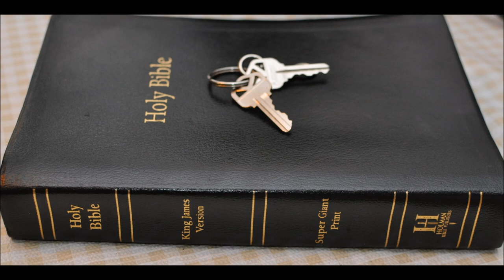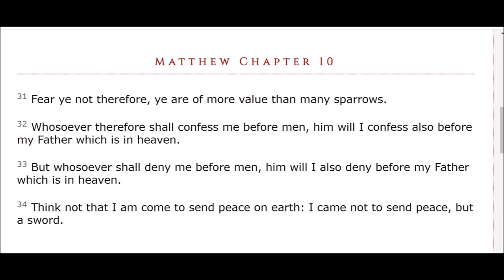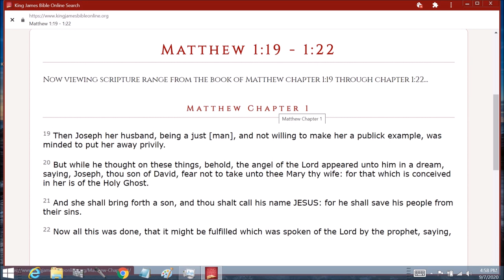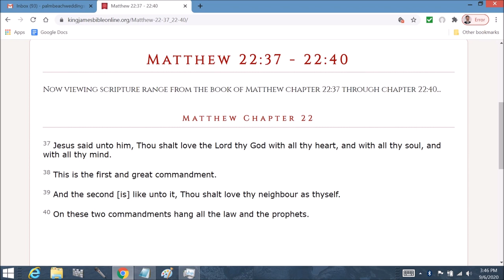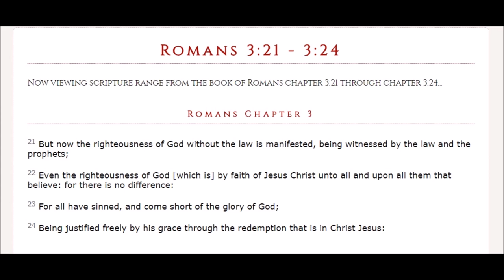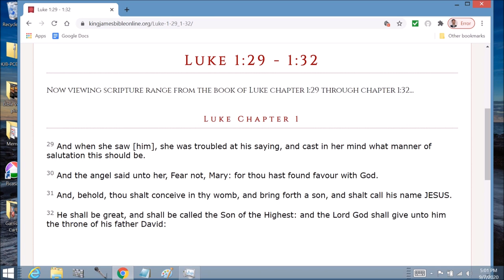Jeremiah 3 God divorces Israel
Jeremiah 3 commentary by Chaplain Bob Walker
Jeremiah  Chapter 3  1 They say, If a man put away his wife, and she go from him, and become another man's, shall he return unto her again? shall not that land be greatly polluted? but thou hast played the harlot with many lovers; yet return again to me, saith the LORD.

2 Lift up thine eyes unto the high places, and see where thou hast not been lien with. In the ways hast thou sat for them, as the Arabian in the wilderness; and thou hast polluted the land with thy whoredoms and with thy wickedness.

3 Therefore the showers have been withholden, and there hath been no latter rain; and thou hadst a whore's forehead, thou refusedst to be ashamed.

4 Wilt thou not from this time cry unto me, My father, thou art the guide of my youth?

5 Will he reserve his anger for ever? will he keep it to the end? Behold, thou hast spoken and done evil things as thou couldest.

6 The LORD said also unto me in the days of Josiah the king, Hast thou seen that which backsliding Israel hath done? she is gone up upon every high mountain and under every green tree, and there hath played the harlot.

7 And I said after she had done all these things, Turn thou unto me. But she returned not. And her treacherous sister Judah saw it.

8 And I saw, when for all the causes whereby backsliding Israel committed adultery I had put her away, and given her a bill of divorce; yet her treacherous sister Judah feared not, but went and played the harlot also.

9 And it came to pass through the lightness of her whoredom, that she defiled the land, and committed adultery with stones and with stocks.

10 And yet for all this her treacherous sister Judah hath not turned unto me with her whole heart, but feignedly, saith the LORD.

11 And the LORD said unto me, The backsliding Israel hath justified herself more than treacherous Judah.

12 Go and proclaim these words toward the north, and say, Return, thou backsliding Israel, saith the LORD; and I will not cause mine anger to fall upon you: for I am merciful, saith the LORD, and I will not keep anger for ever.

13 Only acknowledge thine iniquity, that thou hast transgressed against the LORD thy God, and hast scattered thy ways to the strangers under every green tree, and ye have not obeyed my voice, saith the LORD.

14 Turn, O backsliding children, saith the LORD; for I am married unto you: and I will take you one of a city, and two of a family, and I will bring you to Zion:

15 And I will give you pastors according to mine heart, which shall feed you with knowledge and understanding.

16 And it shall come to pass, when ye be multiplied and increased in the land, in those days, saith the LORD, they shall say no more, The ark of the covenant of the LORD: neither shall it come to mind: neither shall they remember it; neither shall they visit it; neither shall that be done any more.

17 At that time they shall call Jerusalem the throne of the LORD; and all the nations shall be gathered unto it, to the name of the LORD, to Jerusalem: neither shall they walk any more after the imagination of their evil heart.

18  In those days the house of Judah shall walk with the house of Israel, and they shall come together out of the land of the north to the land that I have given for an inheritance unto your fathers.

19 But I said, How shall I put thee among the children, and give thee a pleasant land, a goodly heritage of the hosts of nations? and I said, Thou shalt call me, My father; and shalt not turn away from me.

20 Surely as a wife treacherously departeth from her husband, so have ye dealt treacherously with me, O house of Israel, saith the LORD.

21 A voice was heard upon the high places, weeping and supplications of the children of Israel: for they have perverted their way, and they have forgotten the LORD their God.

22 Return, ye backsliding children, and I will heal your backslidings. Behold, we come unto thee; for thou art the LORD our God.

23 Truly in vain is salvation hoped for from the hills, and from the multitude of mountains: truly in the LORD our God is the salvation of Israel.

24 For shame hath devoured the labour of our fathers from our youth; their flocks and their herds, their sons and their daughters.

25 We lie down in our shame, and our confusion covereth us: for we have sinned against the LORD our God, we and our fathers, from our youth even unto this day, and have not obeyed the voice of the LORD our God.